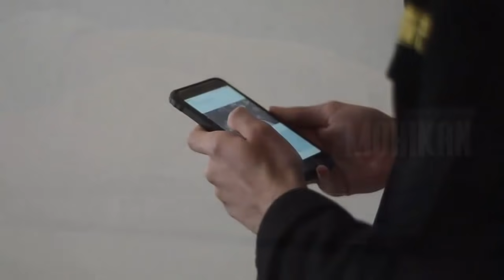"დედა მაჭამე,დედა მშია".. რა დაემართა 10 წლის ბიჭს რომელიც 192 კგ-ს იწონიდა?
შეიძლება ბევრს გახსოვთ 10 წლის ინდონეზიელი ბიჭი რომელიც 192 კილოგრამს იწონიდა,2016 წელს წონის გამო გადაადგილება უჭირდა,ის დღეში აუარება საკვებს ჭამდა რამდენიმე ნაბიჯის გადადგმის შემდეგ კი წონასწორობას კარგავდა,მშობლები უკვე იმედს კარგავდნენ,გაინტერესებთ რა მოუვიდა მას?უყურეთ ვიდეოს ბოლომდე...